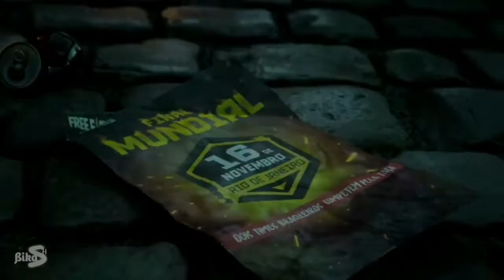Free Fire Halloween Theme Song | New Version | BGM Bass Boosted | Official Music Video.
Free Fire Halloween Theme Song Music By
GARENA
With Free Fire Video (VER$IØN)

It's Request:-
Please Guys Use Headphone🎧 For Better Experience

S H A R E  This Video☝️
And Comment Us 'How The Video Is'

Please Notify me via E-mail or Facebook.

And Every this type of video/$øngs are found in this Channel

If You Want This Song -Comment- In The
Comment Box/Section

Keep LØVE and SUPPØRT